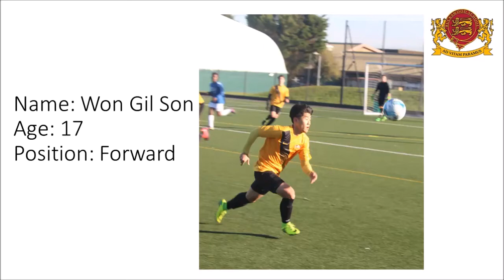Won Gil Son compilation video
Meet Son, with his fast feet, vision and coolness under pressure he is fast becoming a favorite among his team mates and feared by any opposition team he crosses.

With it being his birthday today we felt it would be a good time to showcase some of his skills.

Happy Birthday Son!